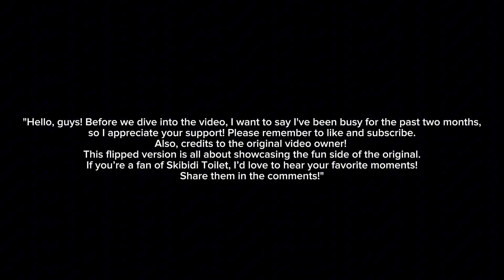Skibidi Toilet 77 Episode ( part 2) Flip Version 36💀